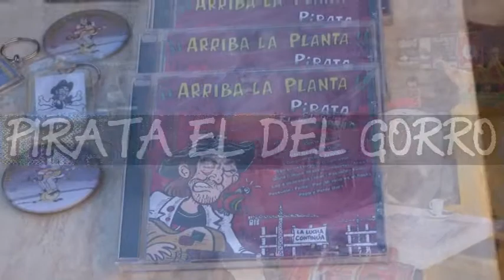pirata el del gorro presenta - arriba la planta -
presenta en la cafeteria Athenea de Reus el segundo disco en solitario titulado Arriba la planta. arriba la planta